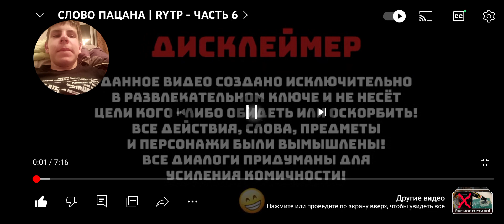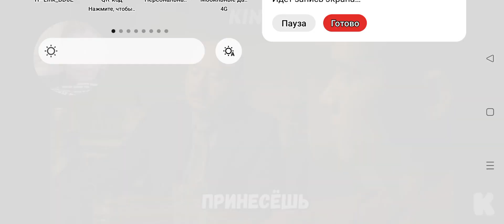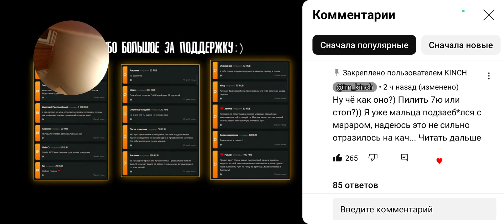Слово чухана 6 | RYTP